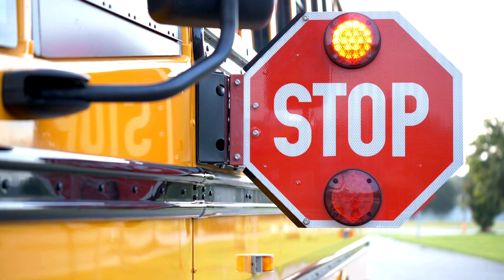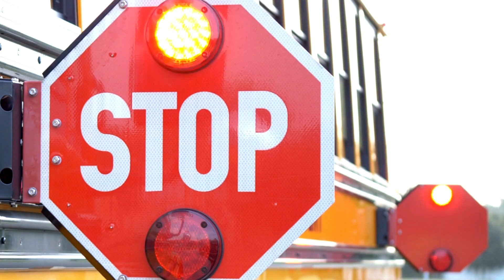wheels on the bus📿Positive Energy: The Key to Manifesting Your Dreams 🙏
wheels on the car
animal song

wheels on the bus/trend/school bus song/2d animation
kids learning videos for children

These affirmation will change your life & help you manifest faster if you feel them & repeat daily!
When You Are Alone, the Universe Makes You Genius | Law of Attraction,Once You Visualize Like This THE SHIFT HAPPENS INSTANTLY | Law of Assumption
celpip vocabulary types of animals,types of learned behavior in animals
horror story

,These affirmation will change your life & help you manifest faster if you feel them & repeat daily!,This Is How to COMMAND Your Higher Self in the Universe - Law Of Assumptions,

wheel of the bus/ truck/ trend
fizzeasyart
speech sound cues
edusmart
the science of reading

electric vehicles,speech therapy,,pecs,color blanked,electric car

,music,,phoebe bridgers,julien baker,humble beast street,scott street,street boys zemni
tiny house tour,tiny house giant journey,nomadic movement,tiny homes,tiny house,bus conversions
fresh and fit,motivational video,manifestation,infinite waters,spiritual awakening,ralph smart,spirituality zone,why chosen ones cannot be around a lot of people,balanced perception,chosen ones energy,

 movablecharacterscartoon

Wheels on the Bus with Animals/Yellow 🟡 bus/😎😁

 fizzeasyart is a kids learning channel for cute 🌱🌱🌱🥰🥰🥰 young learners,

 wheels on bus Go round and round yellow school 🏫🎒 bus conception with animals animated material for children, kidsvideosforkidslearningfun

Background cartoon story, clapping,dancing, playing, truck playing, wheelers,toy wheels,
Viralkidsvideos, streetvehicle,trendy video, viral cartoon, cartoonbus, yellowschoolbus, cartoons train,school routine bus,
splendid cartoon, splendid, cartoon , animation meme,2d animation, horror story,tom and jerry,
kids zoo fun - animals ||gupshup|| animal toys ||

kids zoo fun - animals ||gupshup|| animal toys ||teaching children about wild animals||,have fun with cute pets funny animal ,tiktok ,funnyvideos ,shorts1080p1,wild wonders: unveiling fascinating animal fun facts,animal hair salon australia. fun kids animals dressup games. makeup and dressup sidney thekangaroo,would you rather: animal edition | fun choices and tough decisions,the fun of familiar animals: parrot, monkey, rabbit, deer, leopard, elephant - vivid animal sounds,• animal quiz: fun and facts quiz,animal malayalam fun dub,aq vlogs animal fun dub,did you know these interesting animal fun facts,animal facts for kids । learn fun facts about the tigers,50 unbelievable animal fun facts,animal ke fun movement,

create your own reality
affirmations
manifestation
reality creation
how to bend reality,stopping affirmations
do affirmations really work,mirror principle
freemasons,33rd degree knowledge,freemasonry,secret societies,masonic,history documentary,history shows,the history channel
ex-occultist discusses the 33rd degree knowledge and its hidden meanings